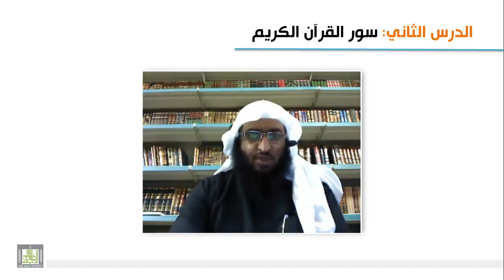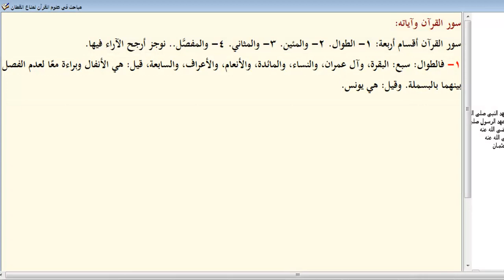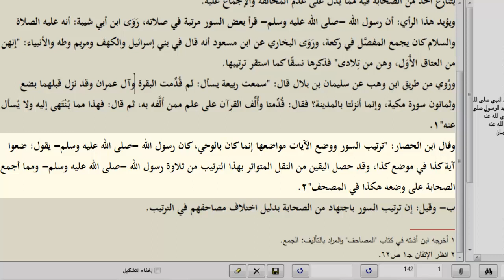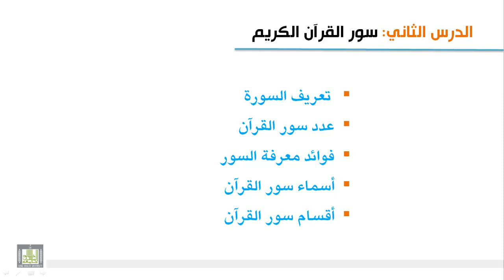علوم القرآن - أقسام سور القرآن وترتيبها